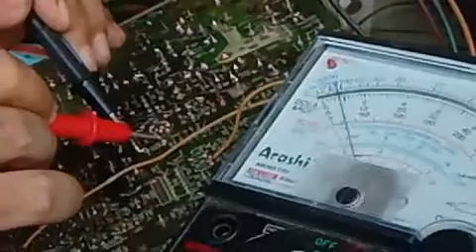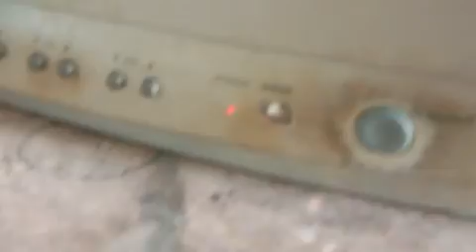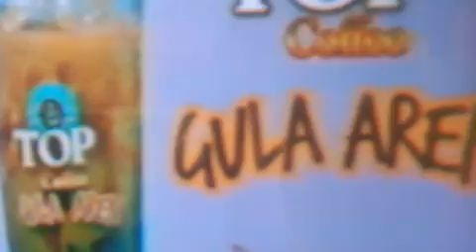SERVICE TV TCL GAMBAR GARIS MELINTANG ATAU HORIZONTAL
Service tv tcl jadul